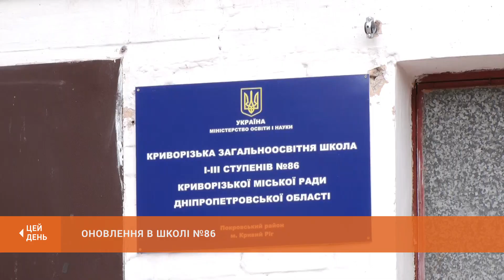Оновлення в школі №86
Школа №86, що у Покровському районі, нещодавно відзначила золотий ювілей. До свята отримала чимало потрібних подарунків - замінені усі вікна у школі, повністю відремонтований дах, і день народження педагоги та учні зустрічали у новому актовому залі. На черзі - зал спортивний і двоповерховий харчоблок. Як тривають роботи - проінспектував нардеп Костянтин Павлов. Що побачив - у репортажі.